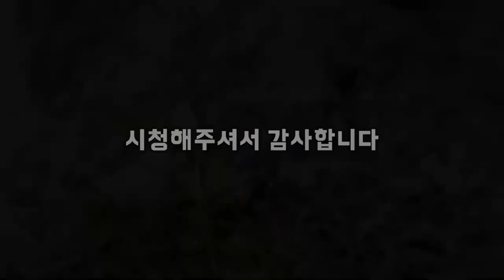화상벌레 집단 월동지 발견!! 수를 셀 수조차 없어요 ㄷㄷ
황소개구리를 퇴치하기 위해 만경강 상류권 농수로에 나왔는데 생각지도 못했던 화상벌레 집단 월동지를 발견했습니다. 수로 수면과 지면이 닿는 축축한 진흙속에 들어가 있더군요..
삽과 괭이로 살짝 들쳐보기만 했는데 뭐라 설명하기 힘들정도로 개체수가 많아 퇴치해야할지 그냥 두어야 할지 고민이 됩니다.
우리나라 토착종이라는 것이 밝혀졌고 피해 사례도 아직 확인된 경우가 없다고 하지만 그렇다고 그대로 두어야만 하는게 옳은 일일까요?
겨울 온도가 갈수록 높아져 개체수가 급증하지 않을까 걱정입니다